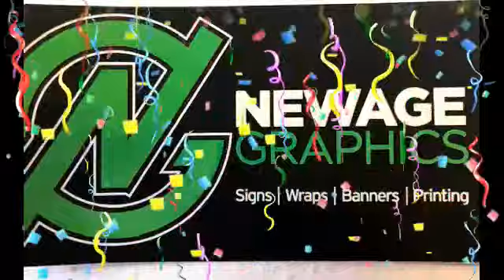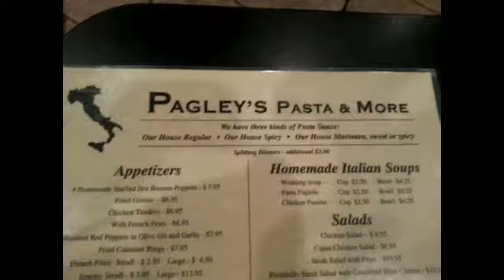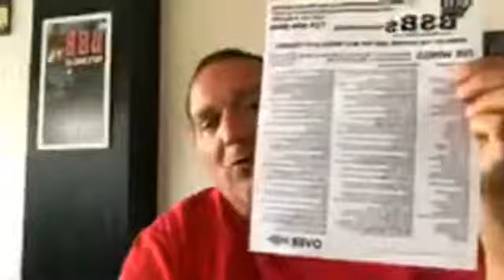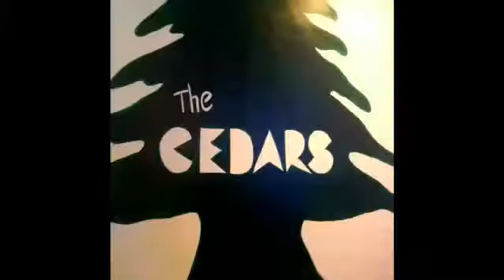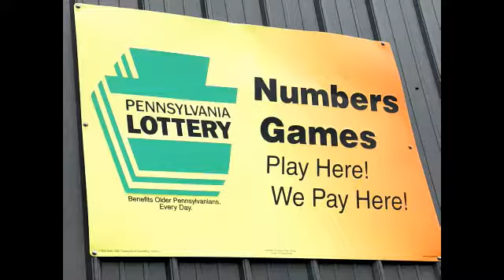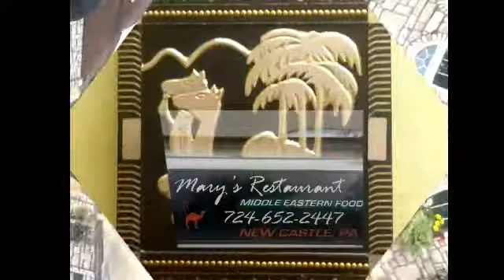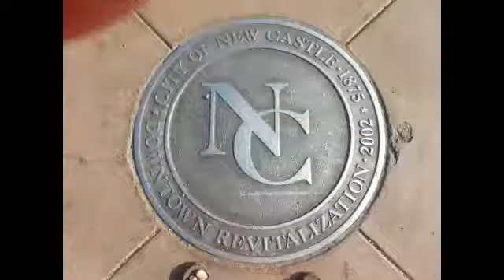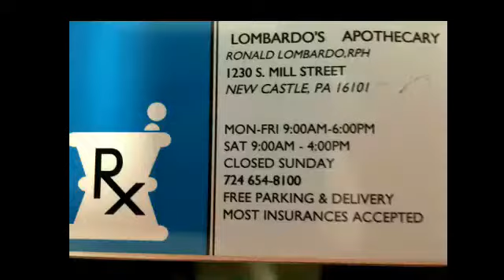NCTV45 NEWSWATCH NIGHTLY TUESDAY JULY 23 2019 WITH ANGELO PERROTTA